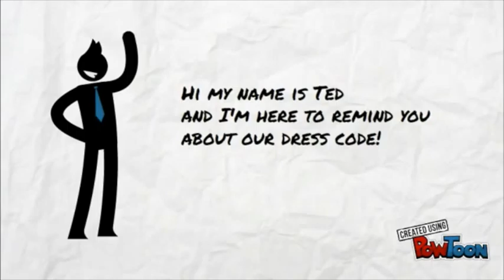DRESS CODE PROMO